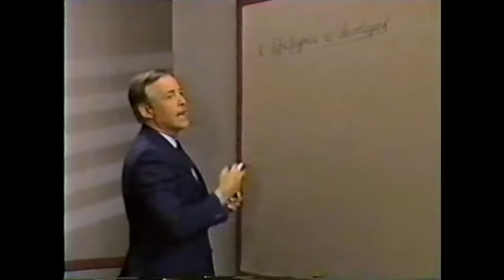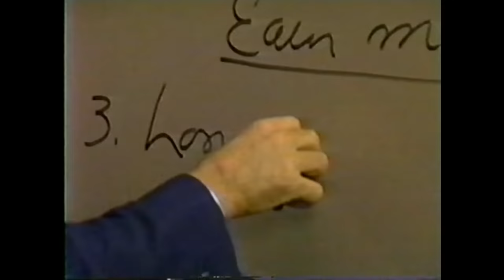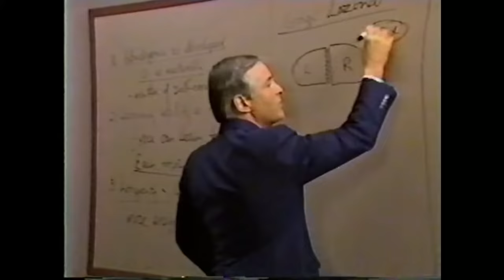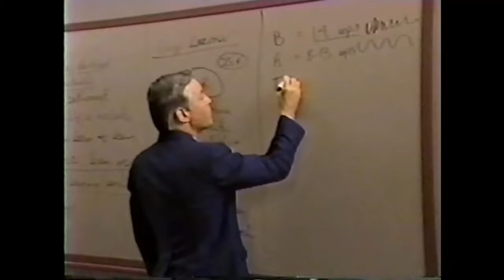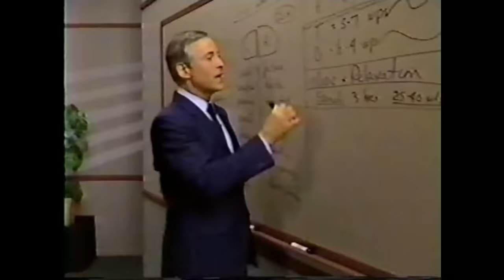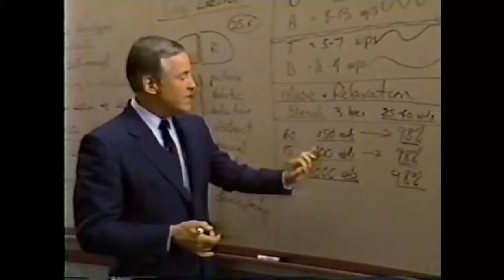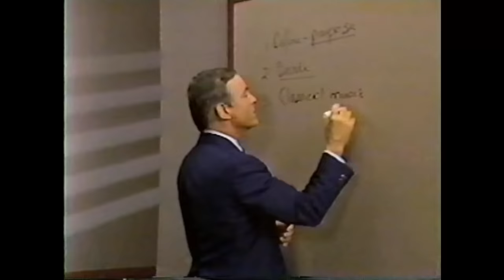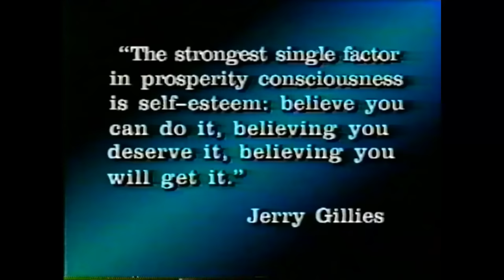Modulo 13 TECNICAS DE APRENDIZAJE RAPIDO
Módulo Trece
TECNICAS DE APRENDIZAJE RAPIDO
(25 minutos)

Resumen

          Su inteligencia no depende de su coeficiente, sino de su manera de pensar y de actuar. Por tanto, cuando piense que la persona media utiliza menos del 10% de su capacidad d pensamiento, se dará cuenta de que su potencialidad no tiene límites.

          El objetivo de este módulo es explicar cómo absorbe mejor el cerebro la nueva información, y como utilizar técnicas de aprendizaje rápido para acelerar la adquisición de nuevos conocimientos.